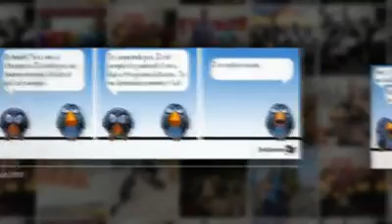Eric Dohou - Ma Retrospective Facebook - My Facebook Lookback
Très bonne idée de la part de Facebook.